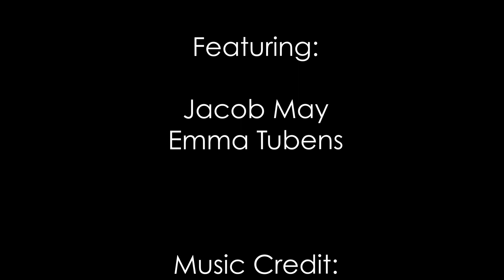Building A Brand: Jacob May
Elise Osteen / Jacob May / Jour 447 Video / Interview Video